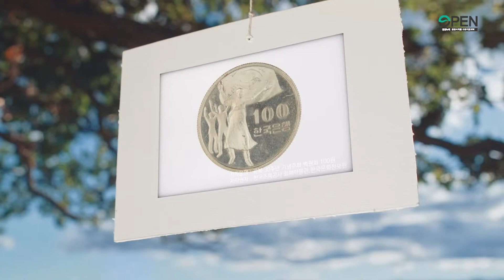[공공누리] 빛이 되돌아 온 날. 오늘은 광복절입니다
공공누리의 광복절 77주년 기념 영상입니다.🎥

민족의 해방과 조국의 독립.
"빛이 되돌아 온 날" 광복절을 잊지 않겠습니다.😌

광복절을 기릴 수 있는
공공저작물은 공공누리에서 찾아볼 수 있습니다.
광복절 관련 저작물에 관심이 있다면?